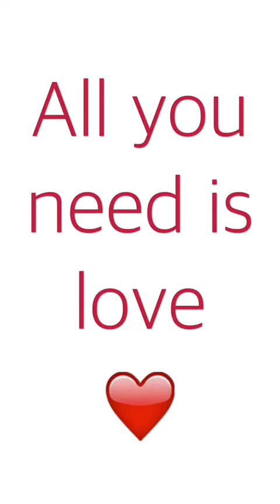All You Need Is Love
We asked our staff and students what they love about LILA* and Liverpool, it's great to hear such lovely things about our school & city!